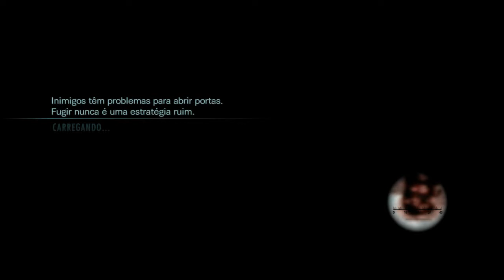Resident Evil Revelations 1 - Raid Mode Jill Valentine Pirate (Trech) Stage 2 TRINITY BONUS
Personagem - Jill Valentine
Stage 2 ( Trench )